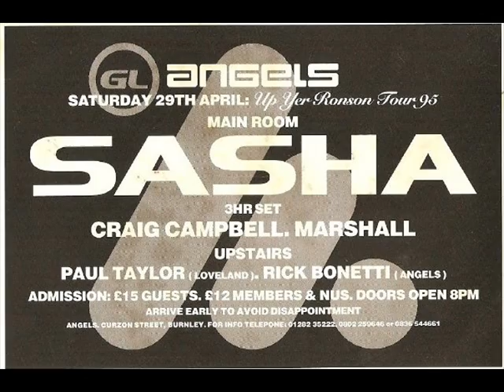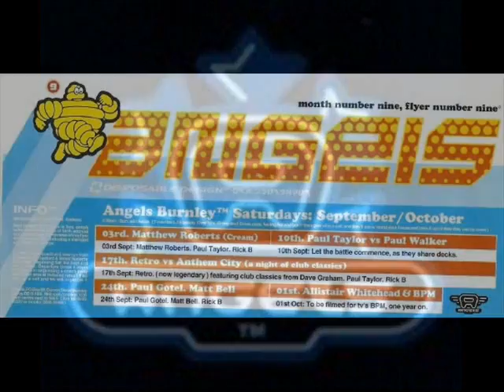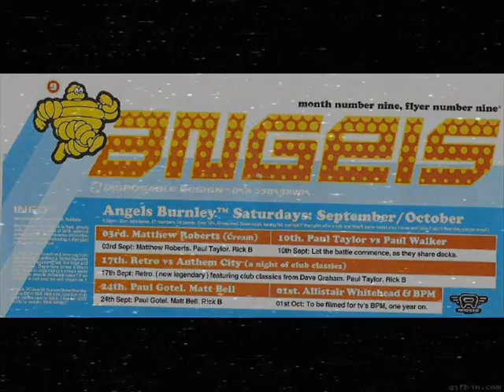Sasha Live @ AngelsBurnley 10-6-95